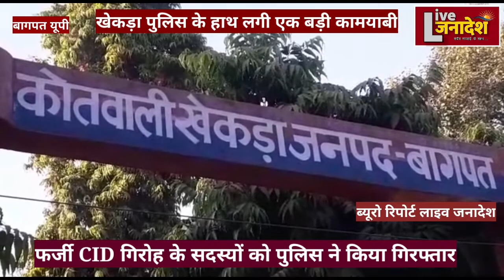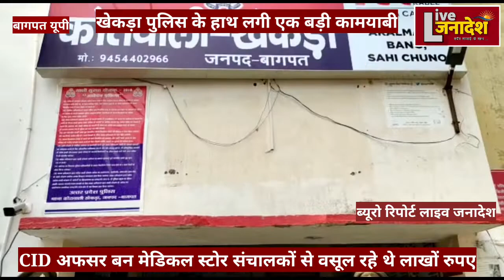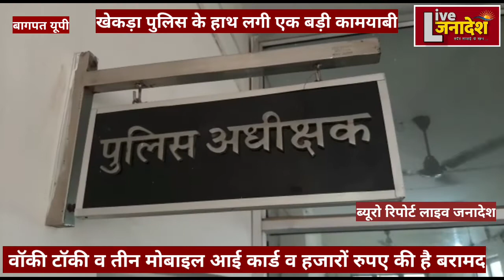BAGHPAT ME CID अफसर गिरफ्तार... कौन थे CID,